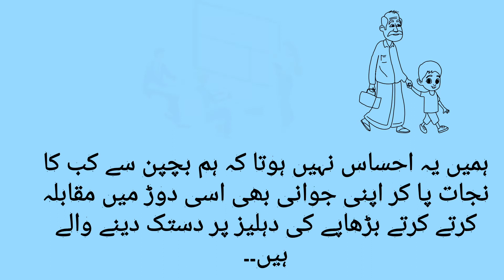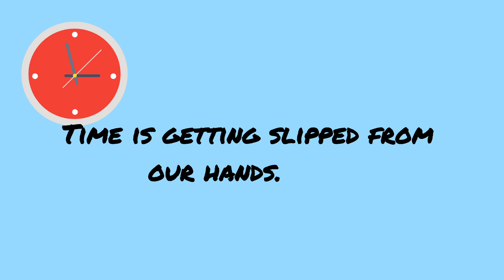why we are not happy in our life?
happiness, sadness , busy life , tired from life